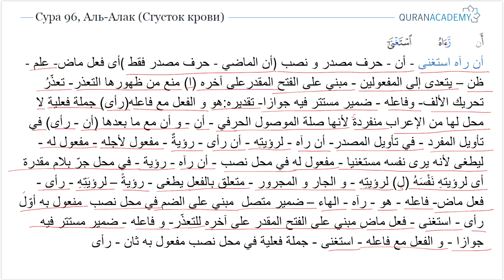Грамматический разбор суры аль-Алак (Сгусток крови) - часть 5